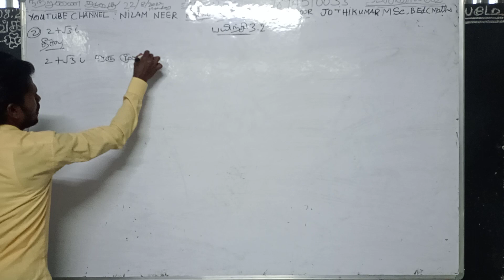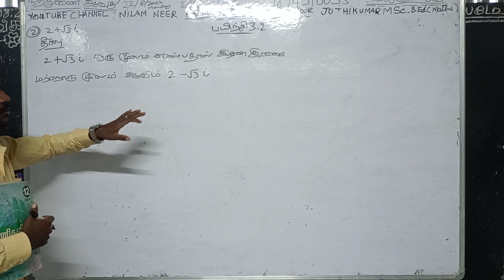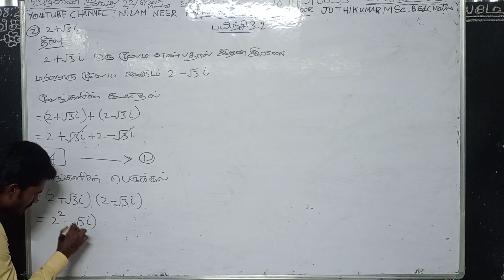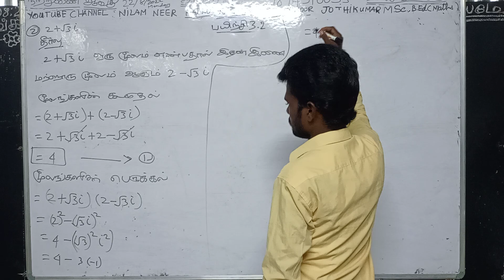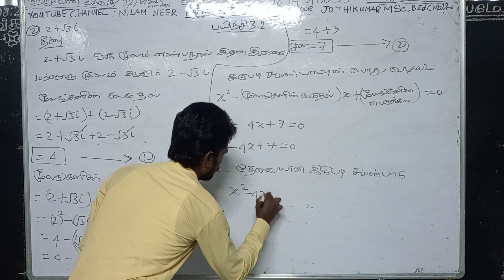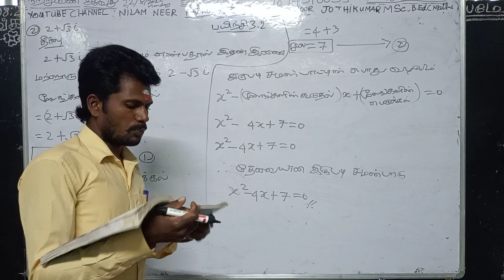12th maths mathematics chapter 3.2(exercise 3.2) 2sum பன்னிரண்டாம் வகுப்பு கணிதம் பயிற்சி 3.2 வினா 2